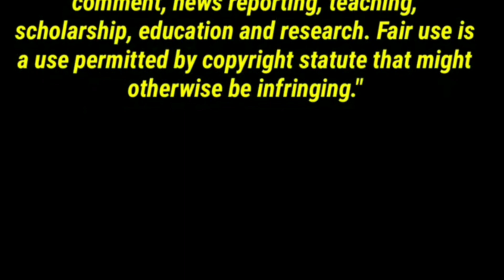(IM SAD!!) TharnType The Series Season 2 EP 12 (7 Years Of Love) | ธารไทป์2 REACTION | Jethology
It is supposed to be uploaded last week but i can edit because my heart is broken. IM HAPPY but im also SAD.

TharnTypeTheSeriesSS2 เกลียดนักมาเป็นที่รักกันซะดีๆ